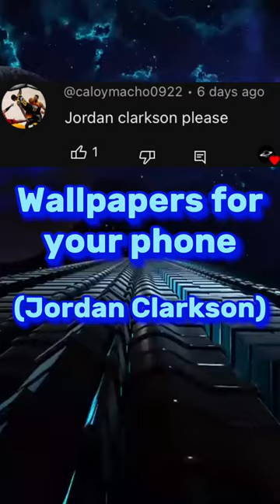Wallpapers for your phone Jordan Clarkson edition🔥wallpapers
@caloymacho0922 thanks Spode commenting ;)